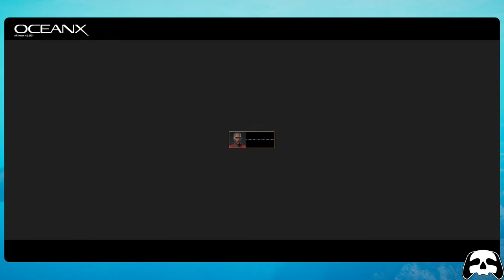Beyond Blue Review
Hello everyone and welcome to a new video from Experience Kills!

Play a beautiful game of exploration and maybe even learn something along the way.

If you would rather listen than watch that can also be done here:

The music is: Chemical Memory, by Kid Cholera from the album xSynapse.